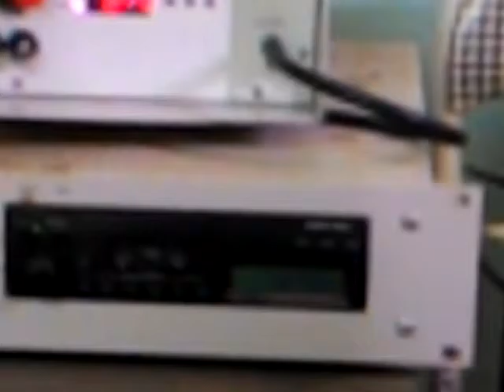Clip tổng kết ngày hội Internet tại Thư viện Xã Cò Nòi, huyện Mai Sơn, tỉnh Sơn La